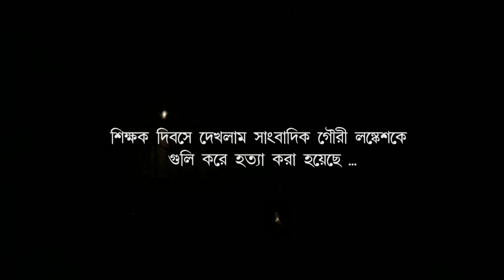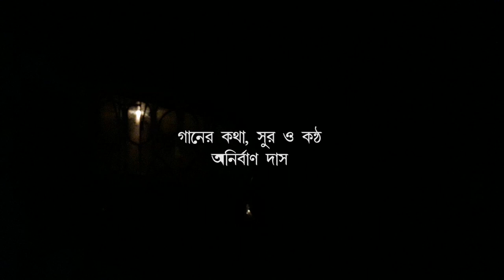Modhyorater Gaan: Song Anirban Das/Video Pradipta Bhattacharyya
A short video ... Journey ... Song by Anirban Das